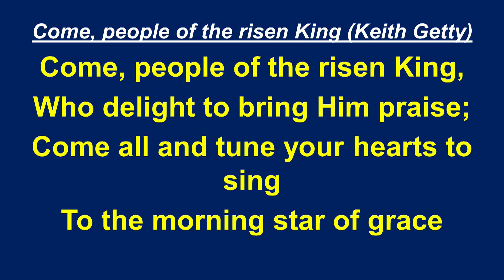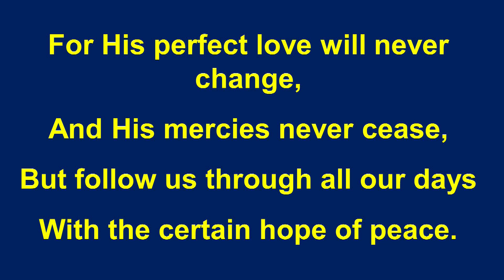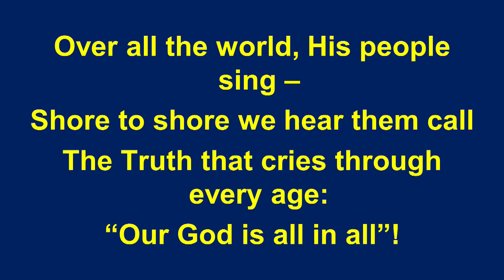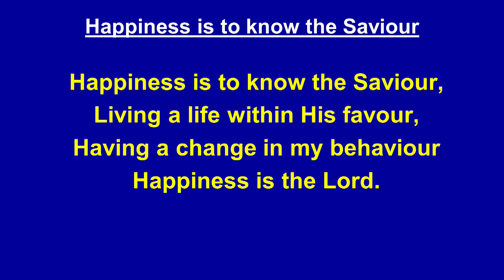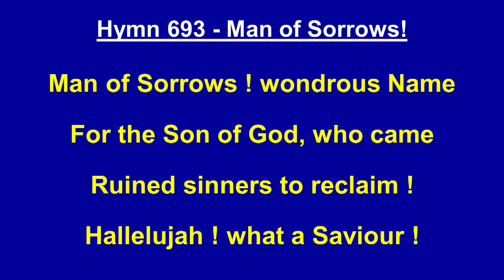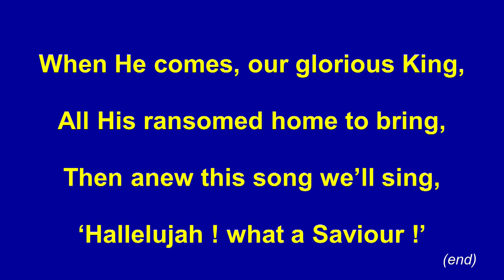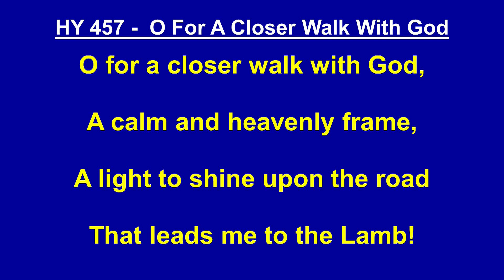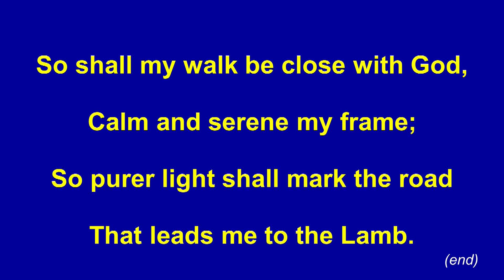Sunday 24th September 2023 Morning Service